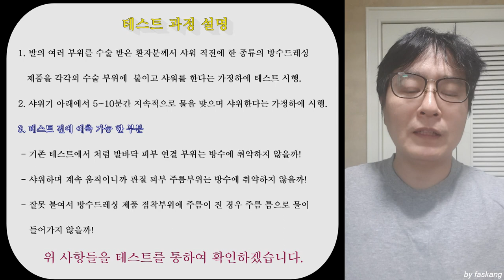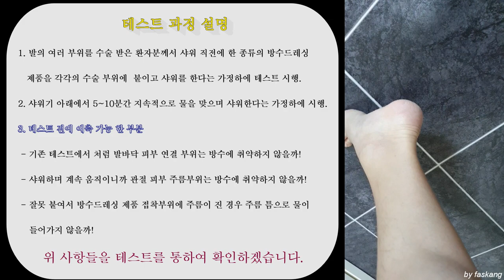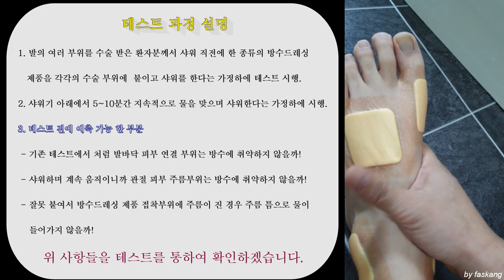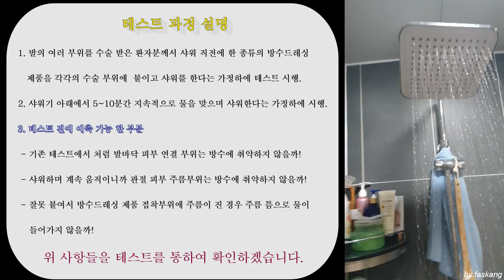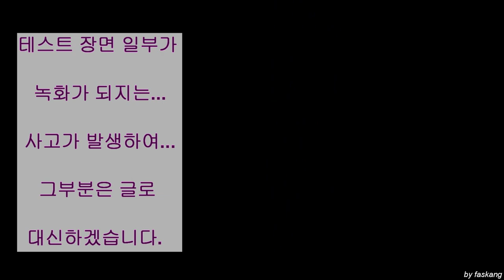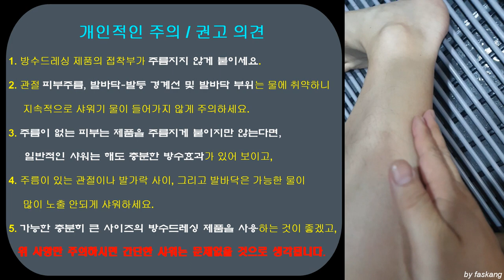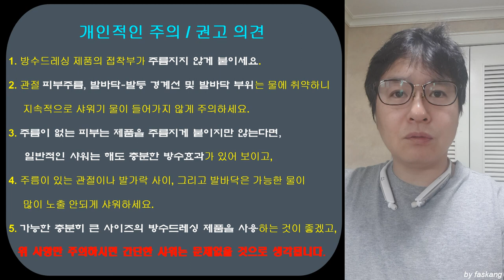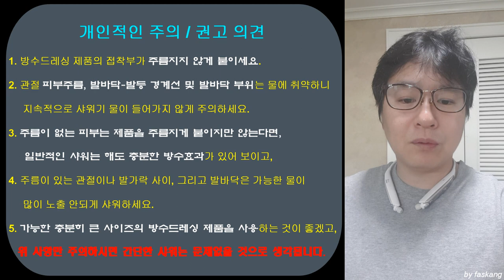122.(의사/환자용) 수술 절개 부위 방수 테스트 3/3. 샤워해도 되는가? 3차 테스트. 발/발목관절 부위 + 7분 샤워 [강찬.충남대.Chan KANG]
이번 3차 테스트는 한 회사의  한 종류 방수드레싱 제품으로 다리의 여러 부위에 테스트를 시행하였습니다.

 해바라기 샤워기 아래에서 약 7~8분간 지속적으로 물줄기를 맞으면서, 비누만으로 샤워를 하였습니다.

 발바닥과 경계를 이루는 부위에 부착하였던 제품은 샤워 후 바로 물이 들어갔고, 발목 관절 주위 피부 주름이 많은 부위도 4~5분 경과 후 미세하게 물이 들어가는 것을 관찰할 수 있었습니다.

 방수드레싱 제품 접착부위를 주름지게 붙이는 곳도 미세하게 방기능이 떨어졌습니다.

 즉, 아래의 부위는 방수기능이 떨어졌습니다.
1) 발바닥 피부가 닿는 부위
2) 관절 주위 피부 주름이 많은 부위
3) 방스드레싱 접착부를 주름지게 붙인 부위

 그 이외에는 조건 부위는 비교적 안정적으로 방수 기능을 보였습니다.

다음 실험에서는 다른 회사의 한가지 제품으로도 시험해보고, 또는 다른 방법으로 방수 효과를 나타낼 수 있는 방법을 테스트해서 올리겠습니다.

환자분들께서 수술 후 욕조(목욕탕)에서 안전하게 바로 목욕을 할 수 있는 방수드레싱 조건을 찾아낼 때까지! 해보겠습니다.

 감사합니다.

한가지 추가로 말씀드릴 부분은 테스트 결과는 테스트 결과일 뿐이지 여러 증례를 통한 논문이나 연구는 아니기 때문에 모든 환자분들 개개인에게 똑 같은 결과를 나타낼 수 있다는 보장은 솔찍하게 못해드립니다.

 다만, 결과를 보시고 환자분들 스스로 샤워, 목욕, 수영 등의 생활을 하실지 아니면 상처가 아물 때까지 기다리실지를 판단하시는데 조금이라도 도움이 되신다면 좋겠습니다.

 감사합니다.

Chan KANG
Orthopaedic Surgery